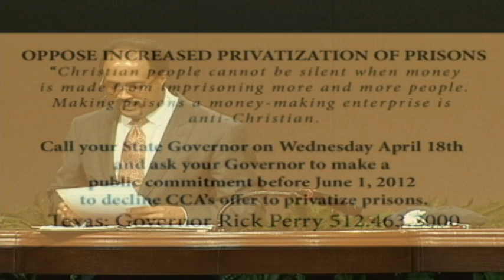"no to private prisons for profit"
Making a plea to stop the prison for profit scandal by (CCA) Corrections Corporation of America. Take a close look at what this "corporation" is trying to do. They want to make a profit off of locking your sons, daughters, mothers, fathers and anyone else you may know up in a privately managed prison, all the while trading on the stock market.